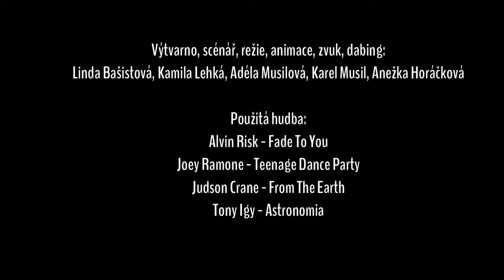Jak šel Karel do Tramtárie cestou plnou fantazie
Žák základní školy Karel se rozhodl, že v Kolíně už ho to nebaví a že bude hledat své štěstí jinde, třeba v Tramtárii. Rozloučí se s drakem i s medvědy a vyrazí na cestu. Cesta tam je ale nebezpečná, dokáže se vrátit zpět?